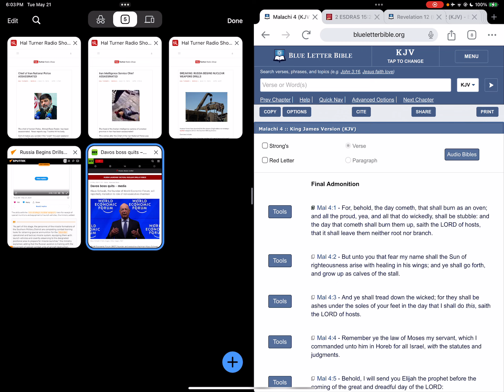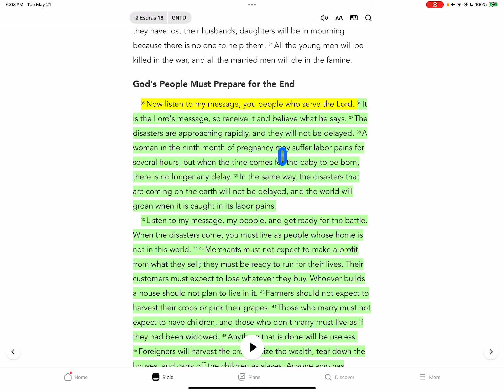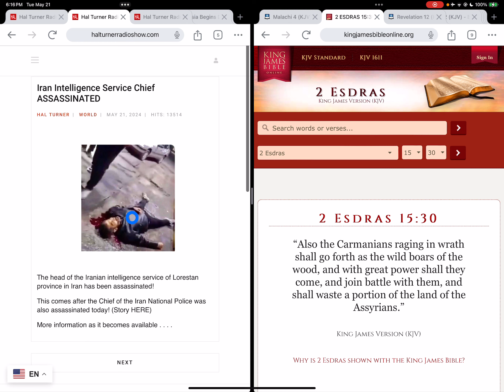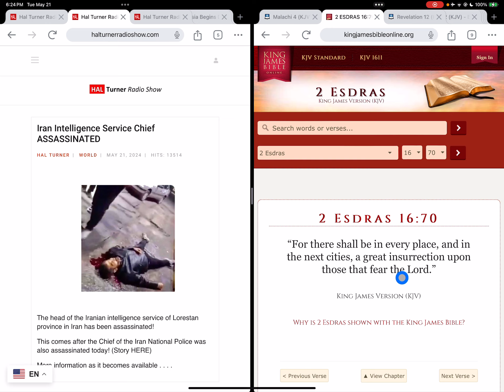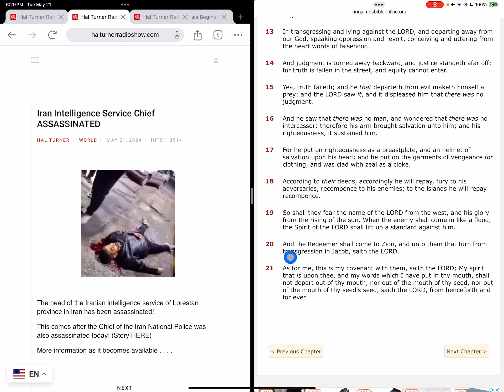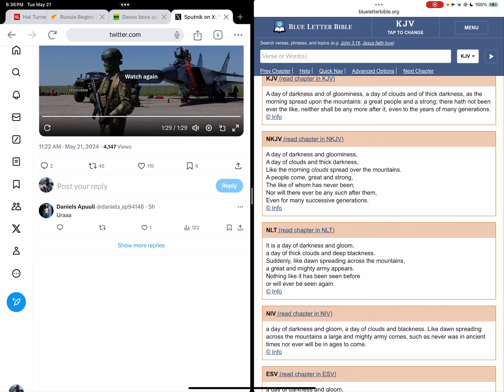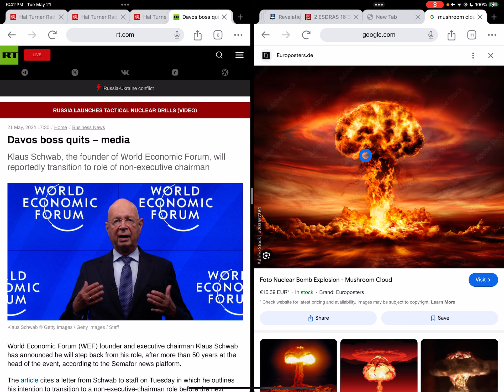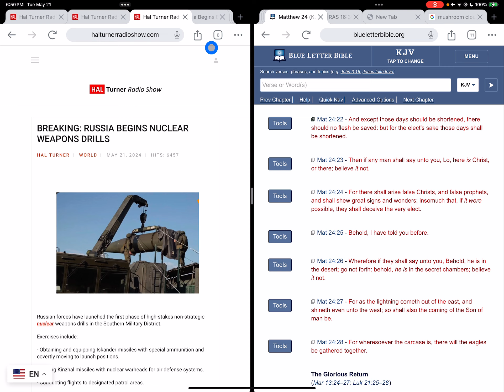IRAN Intelligence Service Chief ASSASSINATED; Russia to Start Strategic Nuclear Weapon Drills.